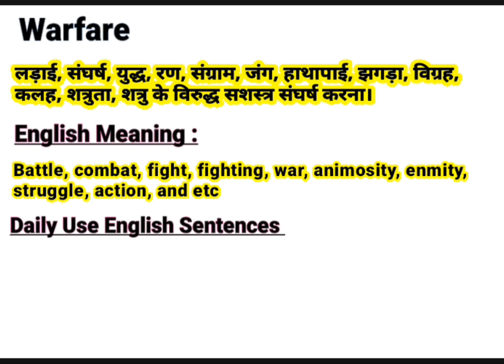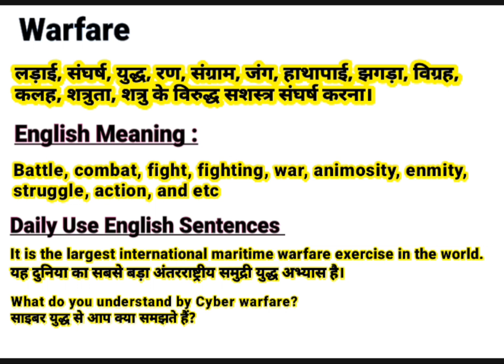Warfare meaning in Hindi | Warfare ka kya matlab hota hai | daily use English words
About this Video:
This video is about the English Word ‘’ Warfare ’’. You will learn the word Warfare with its meaning in Hindi and synonyms in English. You will learn this word using in sentences too. Please watch the complete video to empower your English vocabulary using the word “Warfare” in your sentences.

Contents of this video:
Warfare meaning in Hindi/ Warfare का हिंदी अर्थ:
Warfare meaning in English/ Warfare का अंग्रेजी मतलब:
Warfare Sentences in spoken / Daily Use Sentences

Your queries In this Video:
What is Warfare ?
Warfare ka kya matlab hota hai.
Warfare pronounce.
Warfare meaning in Hindi.
Warfare meaning in English.
Warfare meaning.
Warfare synonyms.
Warfare synonyms in English.
Warfare use in sentence.
Warfare in Hindi and English.
Meaning of Warfare .
Meaning of Warfare in Hindi.
Meaning of Warfare in English.
Pronunciation of Warfare .
Synonyms of Warfare .

Educare Desk